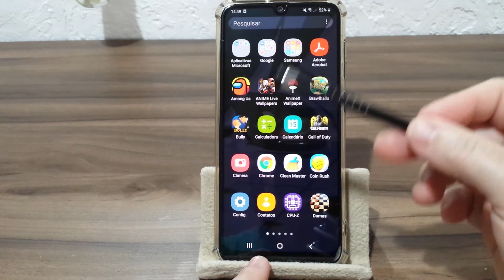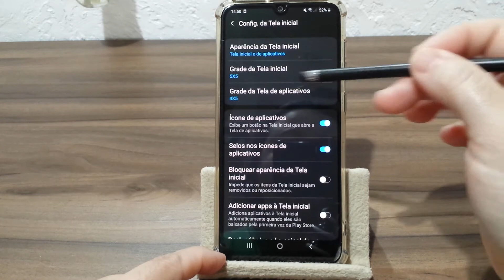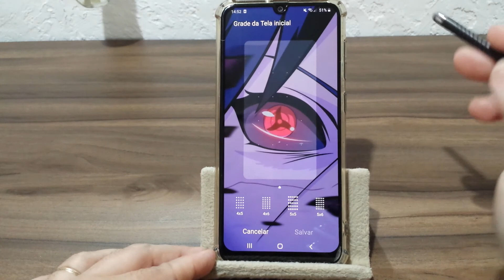Como Diminuir o Ícone dos Aplicativos no Galaxy A30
Neste vídeo mostro como diminuir os ícones dos aplicativos no samsung galaxy A30